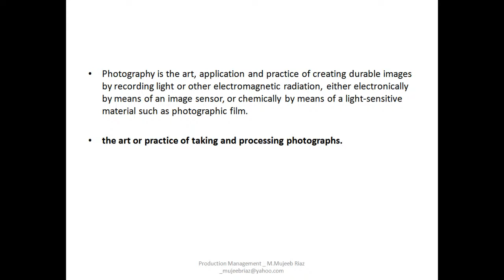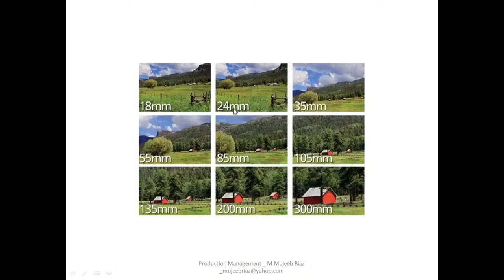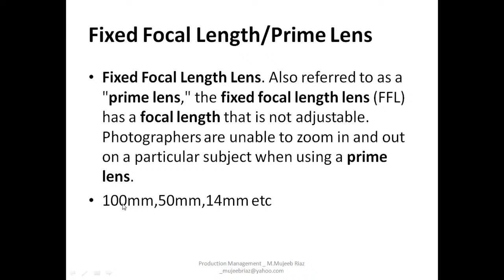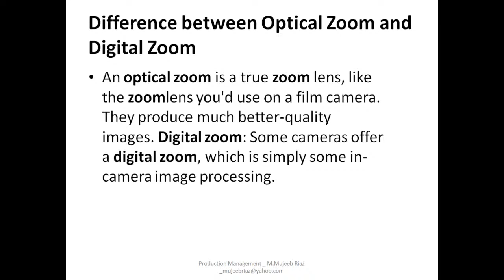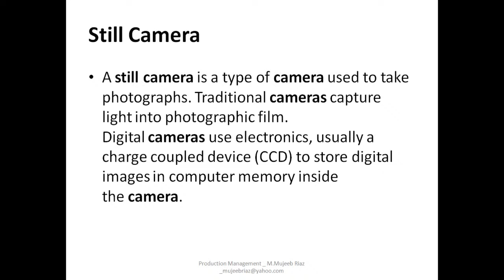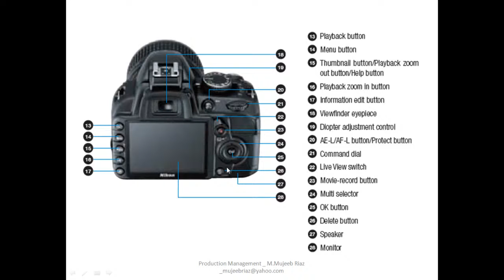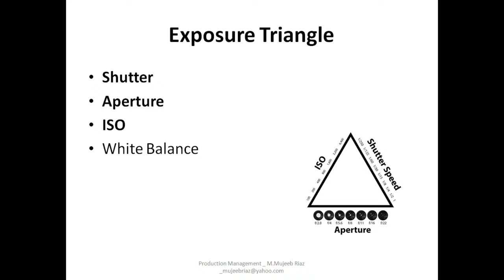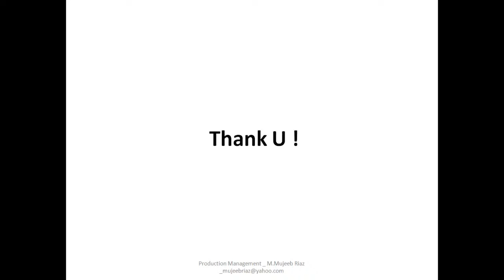Photography Live Lecture 3, Introduction